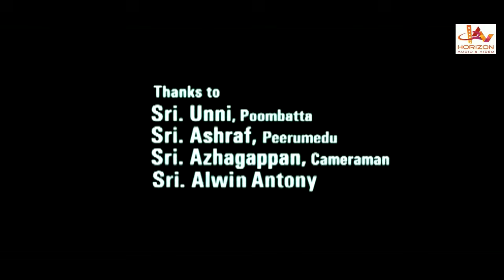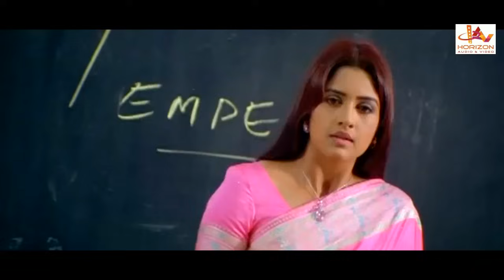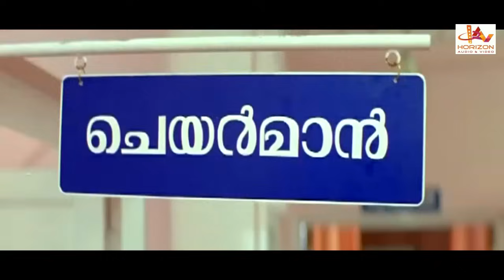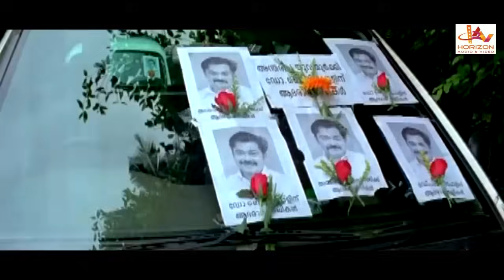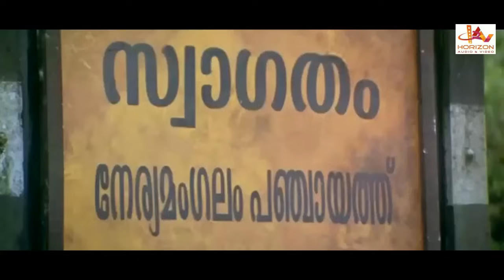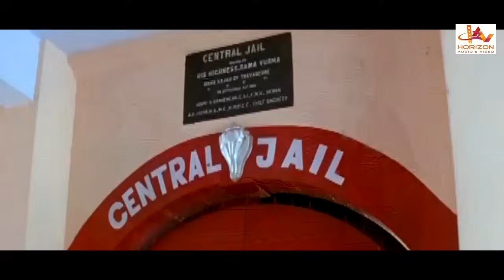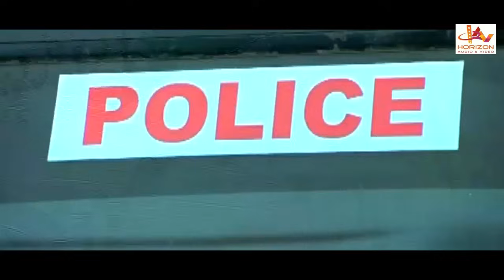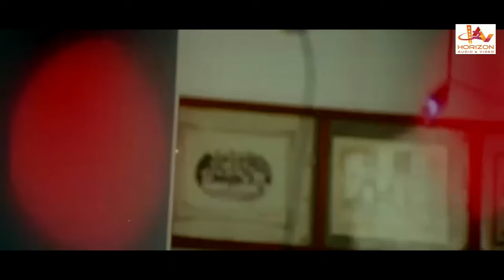Mammootty - Biju Menon Super Hit Malayalam Action Thriller Full Movie | Joshiy | Bindu Panicker